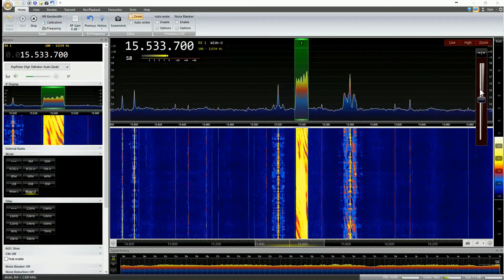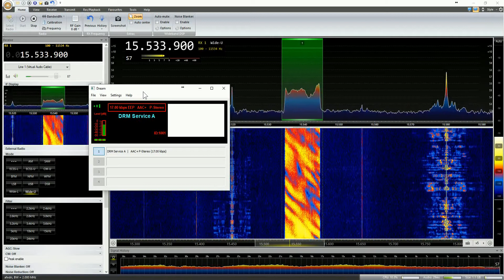15540 KHZ Kuwait Radio DRM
AFEDRI SDR + SDR-CONSOLE + DREAM
Antenna : MAgnetic Loop ALA1530